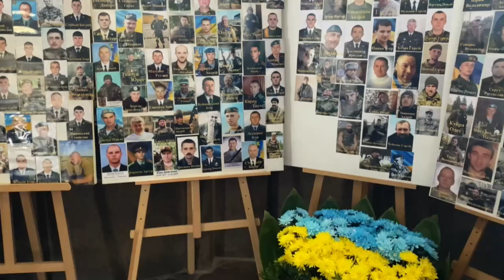Ucrania ora por su "resurrección" nacional en el día grande de la Pascua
Las iglesias ucranianas celebran hoy el día grande de la Pascua ortodoxa, con miles de fieles orando y los sacerdotes bendiciendo la carne, los huevos y los lácteos que tras el recogimiento de la cuaresma comerán las familias, aunque a la mesa no se sentarán los refugiados ni los soldados en el frente y en la memoria estarán los fallecidos.